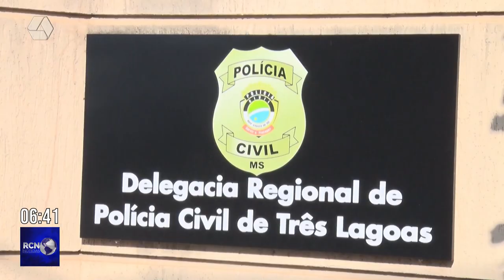Em Três Lagoas, 18 pessoas são assassinadas